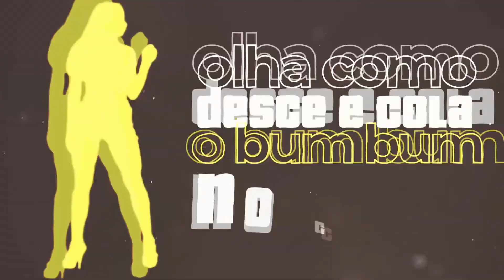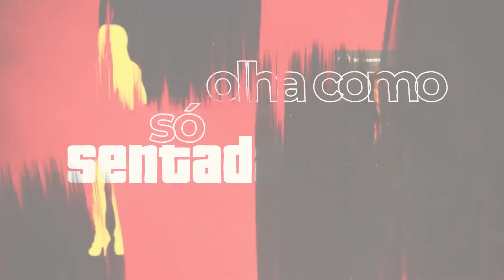JUNINHO SJ - BUM BUM NO CHÃO - LYRIC VÍDEO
- Contato | Agendamento -

Artista: JUNINHO SJ
Produção:
Ano de lançamento: 2020

- Tags Relacionadas -
JUNINHO SJ - BUM BUM NO CHÃO